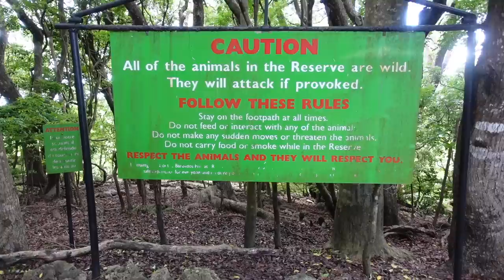TRAVEL VLOG: Barbados Trip with Babe & Fam + Swimming w/ Horses + New York Turn & Burn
I'm bacccckkk!! In today’s vlog we're traveling & going on vacation in Barbados. From touring the towns, running into subscribers, swimming with the pigs, snorkeling, and good eating.. this was the ultimate vacation!

SAVE MONEY FAST!